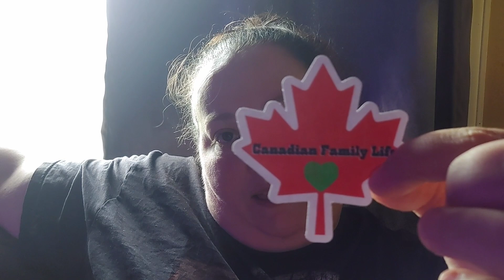💚Big Thank You and Update💚 We love you all!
Hey all and welcome! This video is a little over due but better late than never right! lol All i can say is thank you all of you for your love and support! We really do appreciate each and every one of you! Without you we wouldn't be here and that means so much to us. We love all the friendships we have made and can't wait to keep the family growing! Have an amazing week everyone!